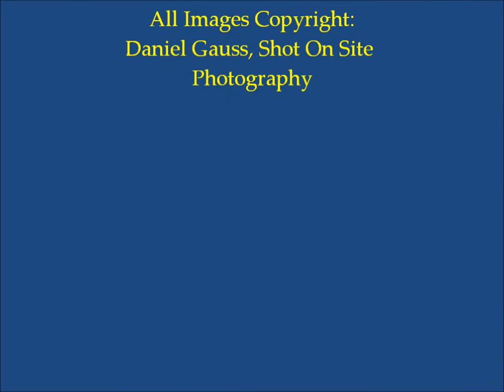Balloon Launch, Deming NM August 26, 2012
Mass launch in conjunction with Deming's famous Great American Duck Race.